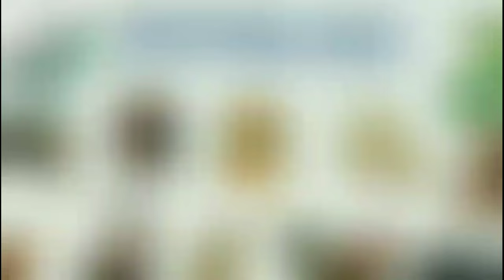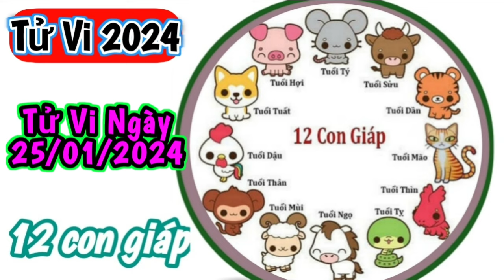Tử Vi Hàng Ngày 25/01/2024 của 12 Con Giáp